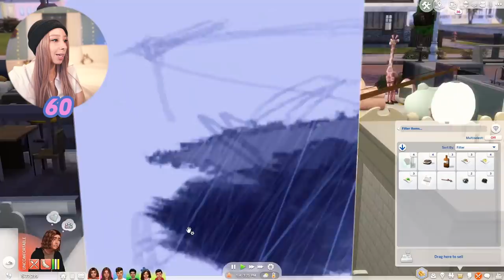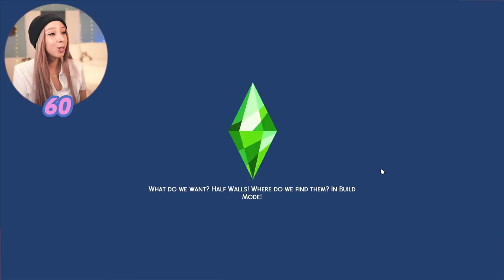SIMS 4 100 BABY CHALLENGE #33! 🥳